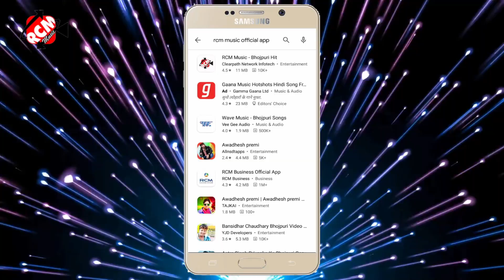video_2021 अनिल अम्बे का एक और लगन स्पेशल वीडियो || कोरबा में भोरबा ले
Title: Koraba Me Bhoraba Le
Singer: Anil Ambey
Lable: RCM Music
Lyrics:  Rahul Rashiq
Video Director:  P Krishana
DOP: